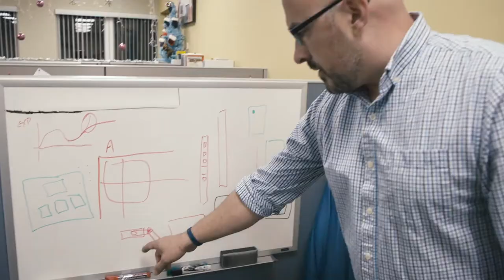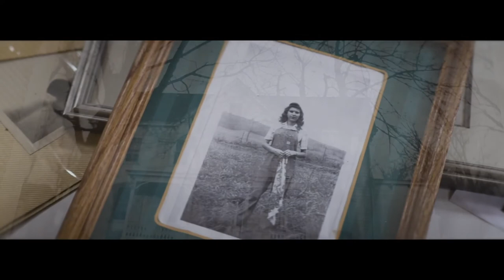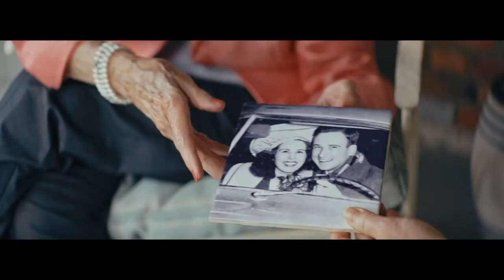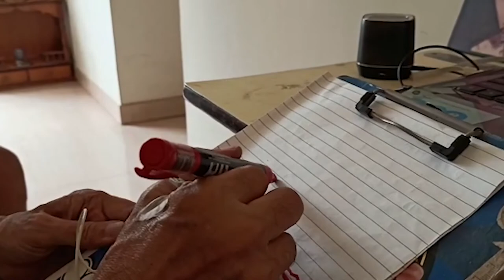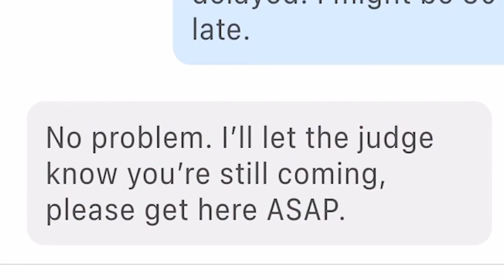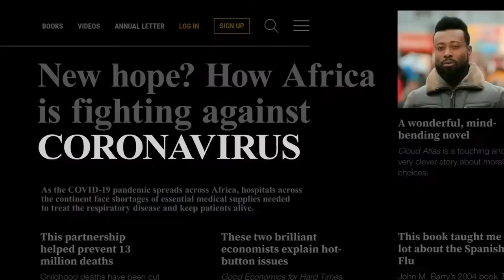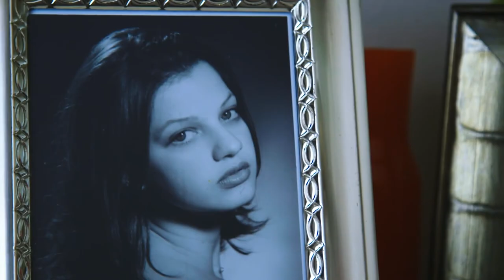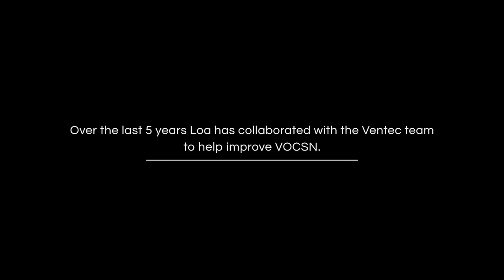2021 Not Impossible Awards - Audio Description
This version of the show includes audio description of visuals for blind and low vision users. Audio description production by 3Play Media.

The Not Impossible Awards recognize people and companies committed to creating technology for the sake of humanity. Made possible by Blue Cross Blue Shield Association with support from Avnet and Ultimate Kronos Group